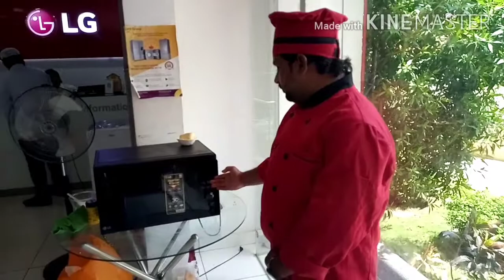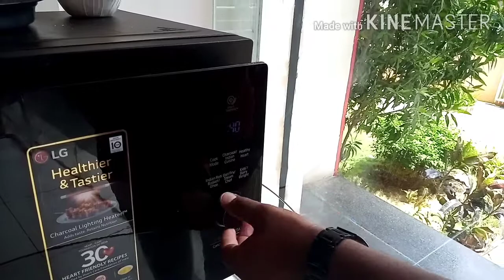DELICIOUS BREAD HALWA (DOUBLE KA MEETHA) IN LG MICROWAVE OVEN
BREAD SLICES-8
SUGAR-11/2 CUP
UNSWEETEND KOVA-100GM
CASHEW&KISMIS-1CUP
GHEE -2TBSP
WATER-3/4 LTR
ELACHI POWDER-1TBSP